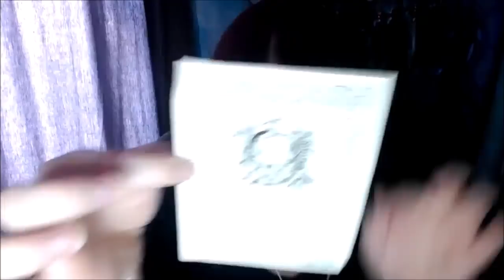Creepy Cute Unboxing - Samhain Witch, Occvlta and more!